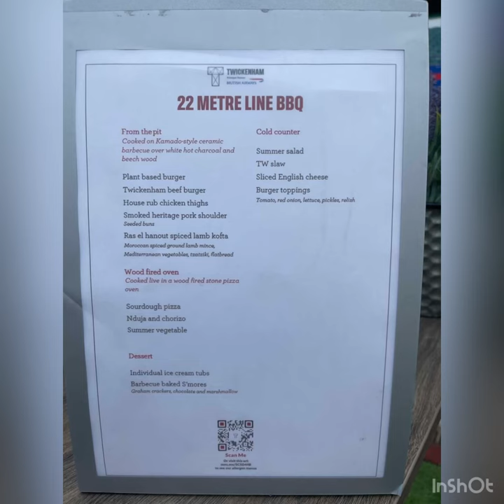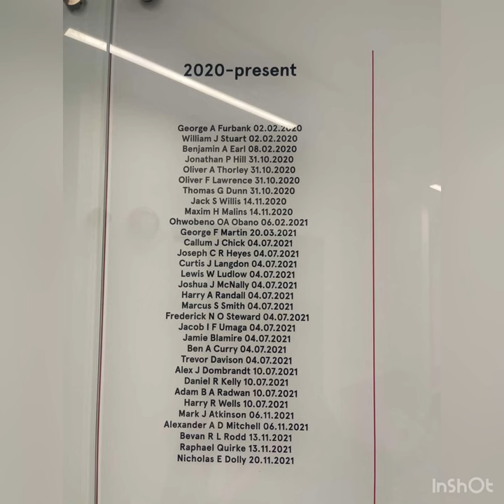Viyaan has a Twickenham Pitch Side BBQ with the Men’s England Rugby Squad and Head Coach Eddie Jones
Viyaan has a Twickenham Pitch Side BBQ with the Men’s England Rugby Squad and Head Coach Eddie Jones. 07, June 2022 with Tom Curry, Sam Underhill, Antony Watson, Jack Nowell, Joe Cokanasiga and many more.